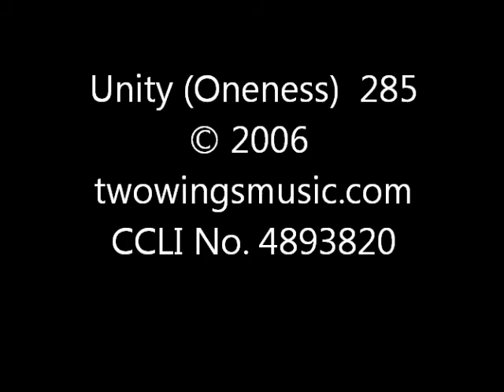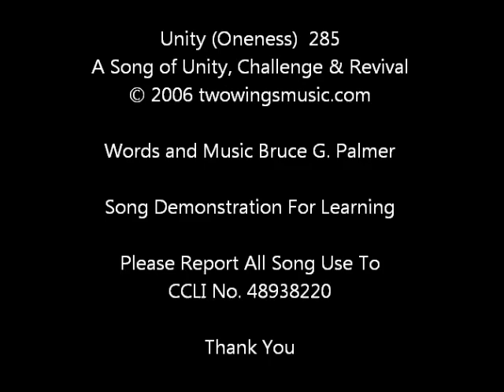285 Unity (Oneness)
A Christian music praise worship song of Unity, Challenge and Revival for demonstrating the Songs of Bruce G. Palmer. It is for learning purposes and personal enjoyment. CCLI No. 4893820